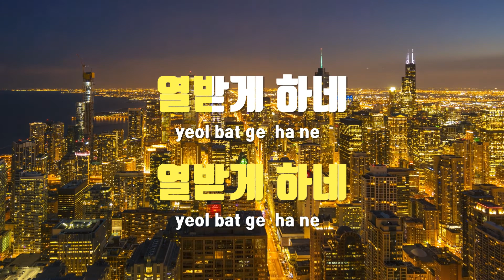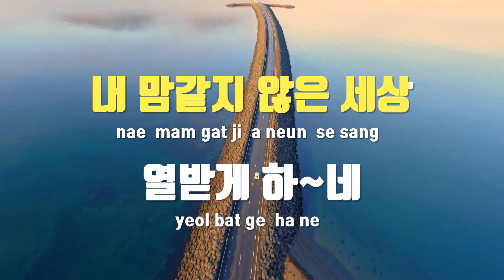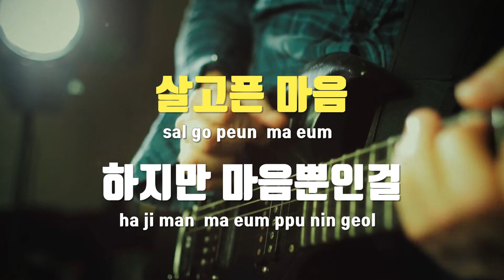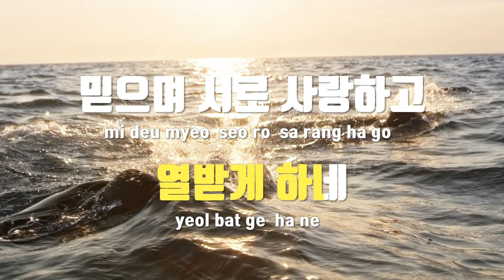[TJ노래방] 열받게하네 - 정은교 / TJ Karaoke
열받게하네  --  정은교